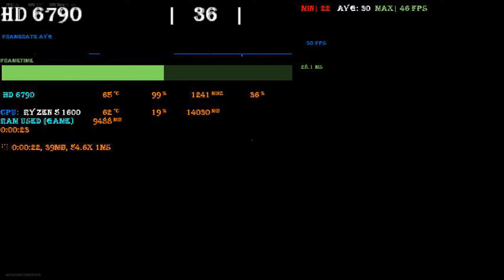*AMD Radeon HD 6790 in 15 GAMES | in 2023-2024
👉Can this Good ol graphic card still handle some of the most wanted games this year? Yeah no, Lets GO!
This is a Benchmark test of AMD HD 6790 in 15 games in 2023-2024

🖥️System Configurations:
GPU: AMD HD 6790

⭐Our CPU Upgrade recomendation :
⭐CPU Upgrade if you own i3 /LGA 1155: 👉
Best Value^
⭐CPU Upgrade if you own AM3+ (Bulldozer/Piledriver):
⭐CPU Upgrade if you own LGA 1151 (Skylake/Kaby Lake/Coffee Lake):
⭐CPU Upgrade if you own AM4 & AM5 (Ryzen):

Share your comments and opinions, we're happy to respond as fast as we can.
Peace and chat with you in the next video.

Benchmarks test on HD 6790 in these New top games:
⏱Timestamps:
 Introduction 00:00
 Atomic Heart 00:03
 Diablo IV 01:02
 Forza Horizon 5 02:17
 One Piece Odyssey 03:37
 Witcher 3 Next Gen 04:43
 Sons of the Forrest 05:51
 PUBG 07:07
 StarRail 08:15
 GTA V 09:22
 Cyberpunk 2077 10:45
 Red Dead Redemption 2 11:58
 Modern Warfare Warzone 13:17
 Fortnite 14:36
 CS GO (Seasons 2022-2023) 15:39
 Far Cry 5 16:50